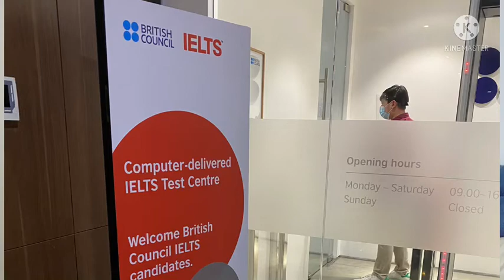B1 IELTS LIFE SKILLS TEST EXPERIENCE DURING PANDEMIC 10/21/21 — PASSED!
My Experience during my B1 IELTS LIFE SKILLS TEST at British Council Office Taguig PH.